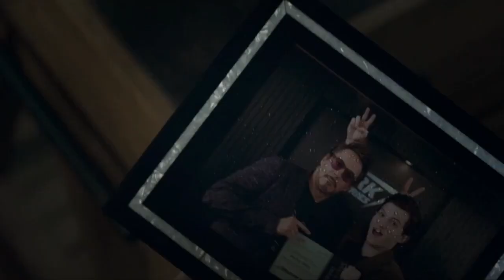Kaise Hua Avengers arvind arora